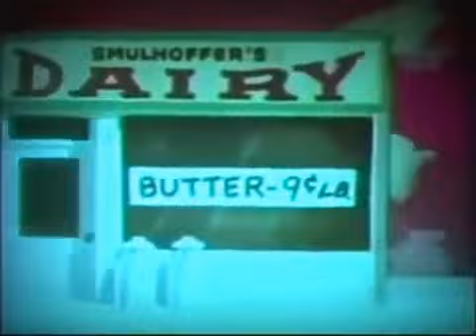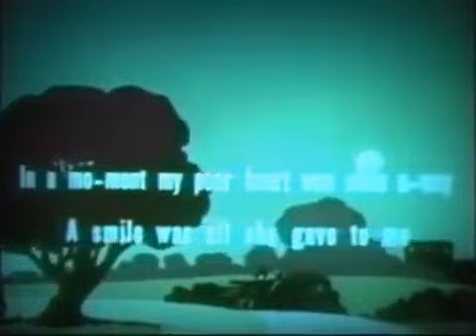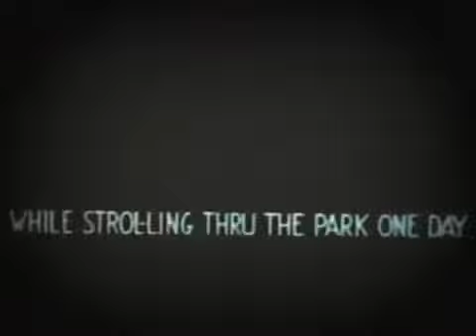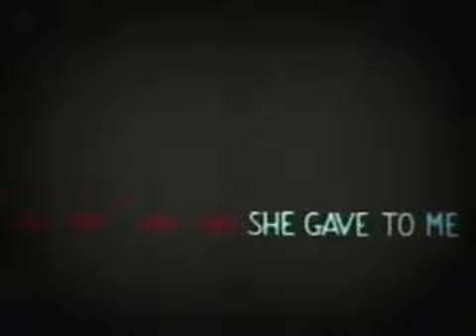Screen Songs Cartoon - Strolling Thru The Park (1949)